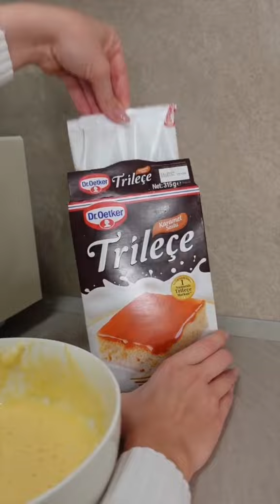Lea Stankovic Moja Porodica i Prijatelji Testiraju Moje Kolace